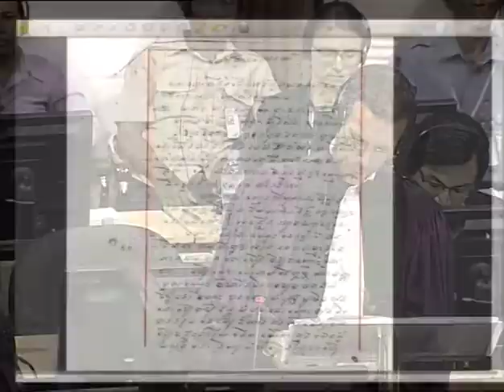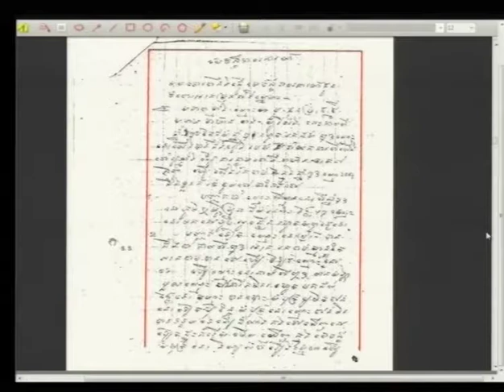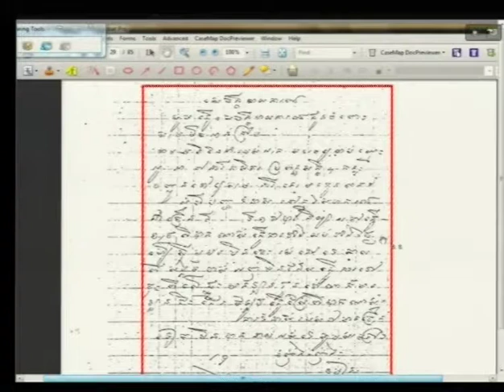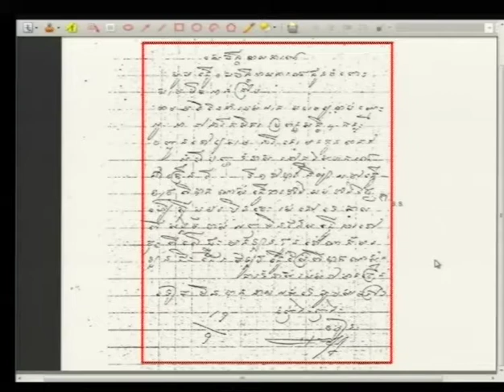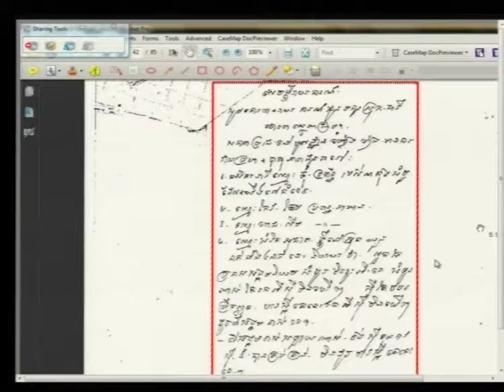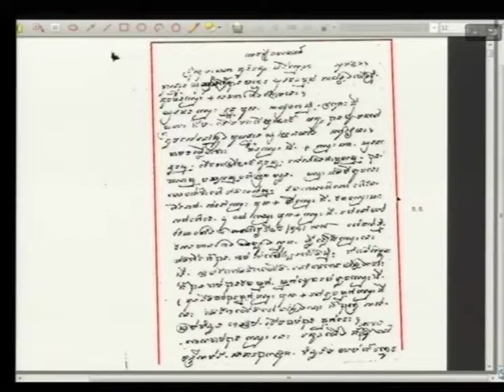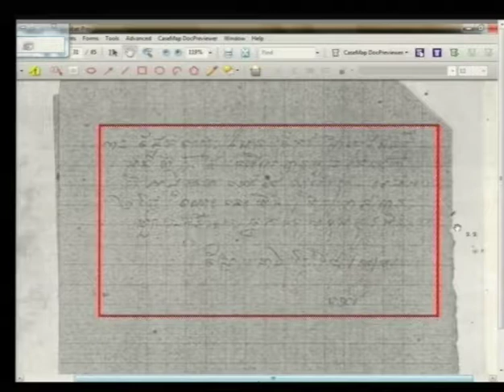Session 4 -12 March 2015 - Case 002/02 (EN/FR)